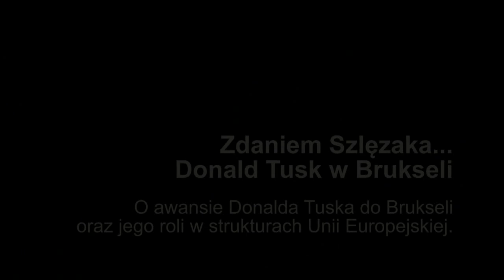Zdaniem Szlęzaka... Donald Tusk w Brukseli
O awansie Donalda Tuska do Brukseli oraz jego roli w strukturach Unii Europejskiej.